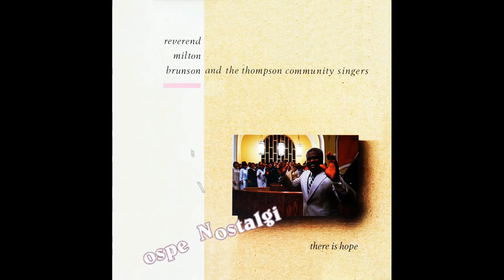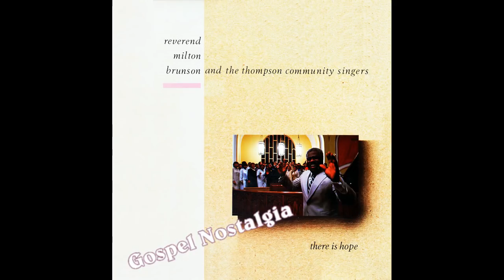"Lord, I Believe" (1986) Rev. Milton Brunson & The Thompson Community Singers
This is track 4 from the 1986 album entitled "There Is Hope".
Lead by Darius Brooks
Written by Percy Bady
BY REQUEST